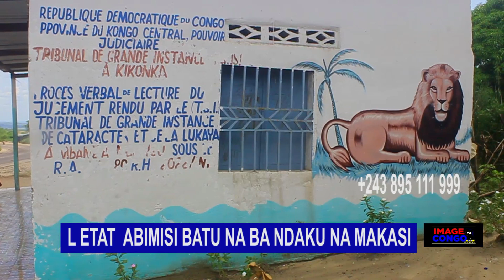BI SOMBA SOMBA L'ÉTAT ABUAKELI BANGO BILOKO LIBANDA😭CHEF BERNARD AZONGI NA BA DROITS NAYE NA KIMVULA